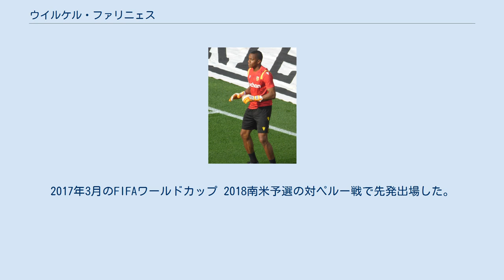ウイルケル・ファリニェス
ウイルケル・ファリニェス・アライ (Wuilker Faríñez Aray 1998年2月15日 - )は、ベネズエラ・ミランダ州カラカス出身のサッカー選手。
ベネズエラ代表。
リーグ・アンのRCランスに所属している。
 2011年に地元のカラカスFCに入団。
2013年に15歳ながら早くもトップチームに昇格。
2015年8月には、17歳の若さで689分無失点のクラブ新記録を達成した。
2016年シーズンはコパ・リベルタドーレスにも出場。
同年12月には、同年シーズンリーグベストイレブンと最優秀GKに選出された。
 2018年1月、ミジョナリオスFCに移籍。
移籍後も正GKとして活躍し、FCバルセロナなどがファリニェスの獲得に興味を示していると報じられた。
 2020年6月14日、RCランスへのローン移籍が発表された。
 2021年5月24日、RCランスは買取オプションを行使し、2024年までの契約を結んだ。
 2013年からユース世代のベネズエラ代表に選出され、2015年にはコパ・アメリカ2015のメンバーに選出された。
2016年5月のFIFA非公認のガリシア州選抜戦でフル代表デビュー。
2017年3月のFIFAワールドカップ 2018南米予選の対ペルー戦で先発出場した。
2017 FIFA U-20ワールドカップ出身権を賭けた2017年2月の南米ユース選手権では正GKを任され、本大会出場に貢献。
本大会のグループリーグの対バヌアツ戦ではPKでゴールも決めた。